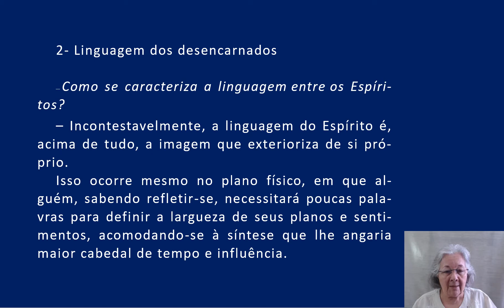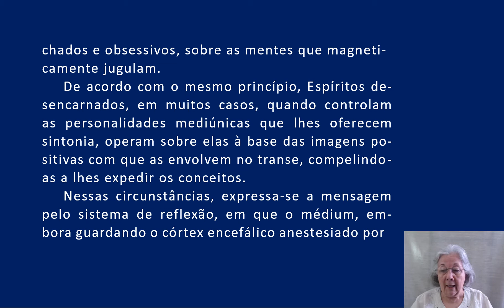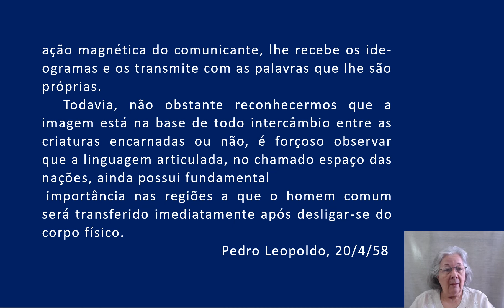22 2 Evolução em dois mundos- Linguagem dos desencarnados AUDIOLIVRO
10- EVOLUÇAO EM DOIS MUNDOS